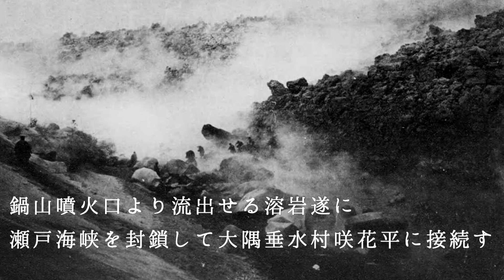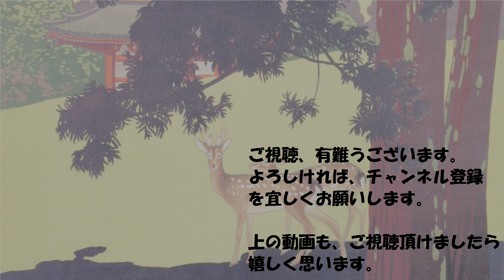大正3年 桜島の噴火の記録 後編 ~1914 Sakurajima eruption,Japan~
大正3年発刊の、「桜島爆発記念写真帖」より。スライド動画。

峡は、大正3年の桜島大噴火の様子を見てみましょう